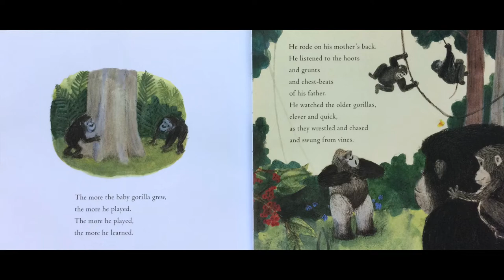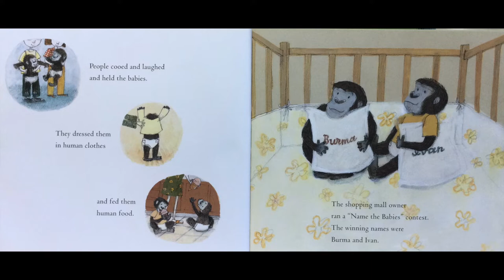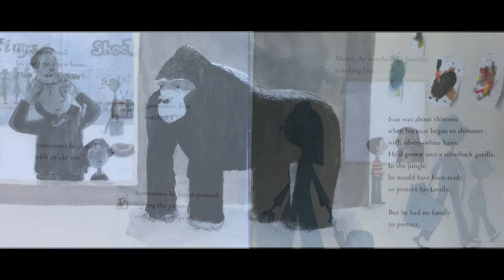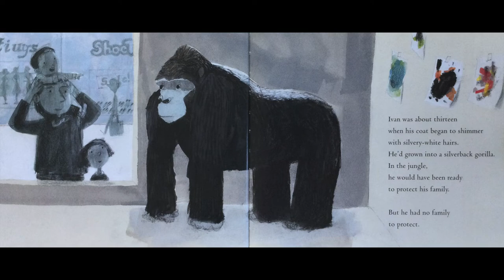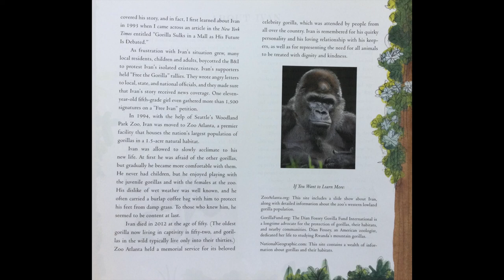Read Aloud "Ivan The Remarkable True Story of The Shopping Mall Gorilla"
Title: Ivan The Remarkable True Story of The Shopping Mall Gorilla
Author: Katherine Applegate
Illustrator: G. Brian Karas